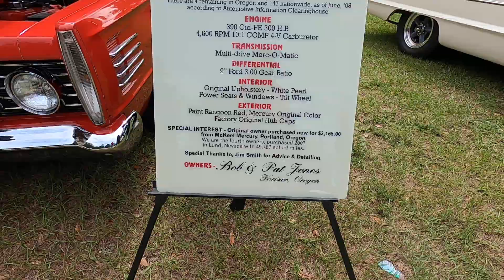2024 Cruisin' The Coast #3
Many Thanks!!!
Thank You so much for giving us a chance and the opportunity to build and grow something "Great!!!" Your time and support is greatly appreciated and also Inspiring. We pledge to continue to listen, work, growing, and apply. To the Individuals or People that think you can't do it, "Just jump in and be a part of the Conversation!"

"Dream It, Design It, Build It!"
           "Be Great!!!"